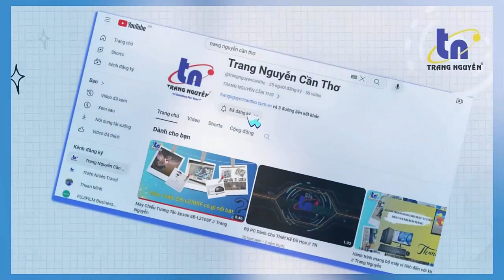HƯỚNG DẪN CÁCH THAY HỘP MỰC MÁY PHOTOCOPY FUJIFILM APEOS 7580 // Trang Nguyễn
🔸 Trang Nguyễn Cần Thơ - Giải Pháp Máy Văn Phòng Hoàn Hảo
TRANG NGUYỄN CẦN THƠ
|Giải Pháp Hoàn Hảo Cho Văn Phòng|
🏠 390D1A, Trần Nam Phú, P. An Khánh, Q. Ninh Kiều, TP, Cần Thơ